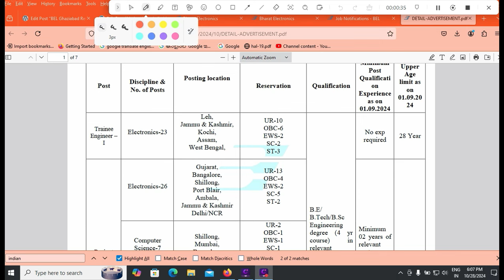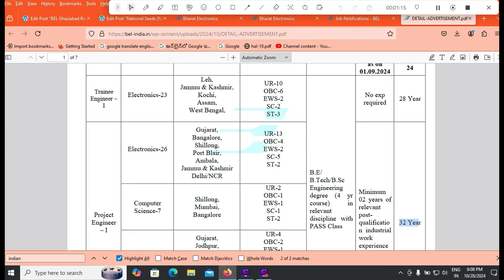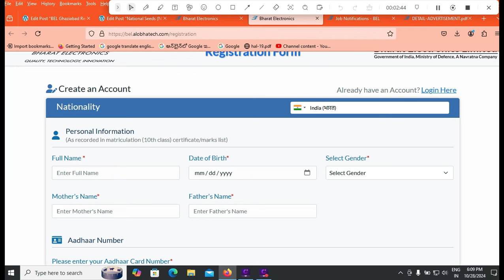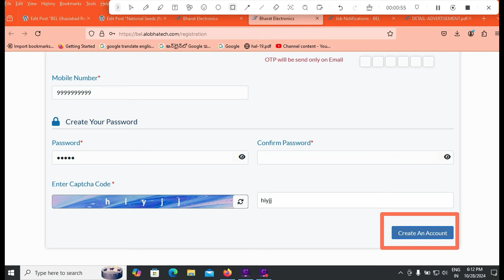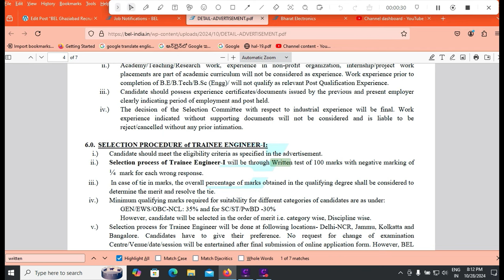BEL Trainee Engineer Project Engineer Apply Online 2024 Telugu|BEL Ghaziabad Application Form fill